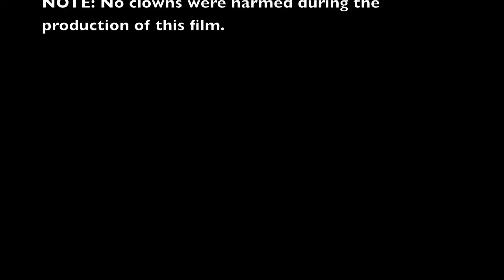Capital EX Parade 2012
Coun. Kerry Diotte a great time in Edmonton's 2012 Capital EX parade. What are your thoughts on the parade?